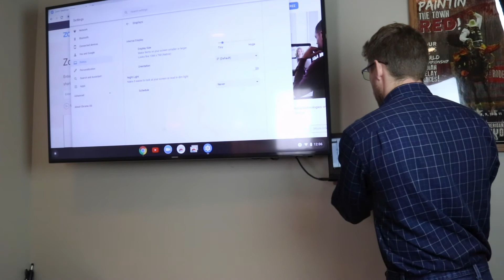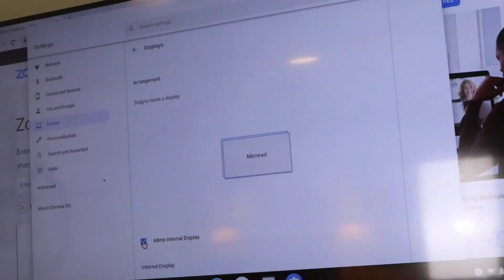Connecting & Mirroring a Chromebook 11 to TV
This video describes how to connect a Chromebook 11 to a TV via HDMI. The second steps show users how to mirror the display so that it is replicated on the TV, instead of the TV just being a mirrored device.